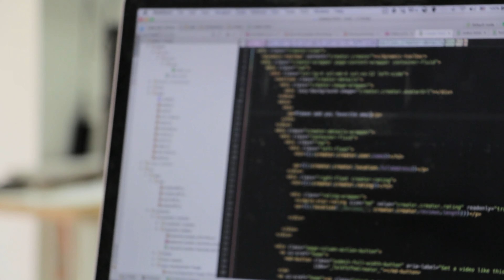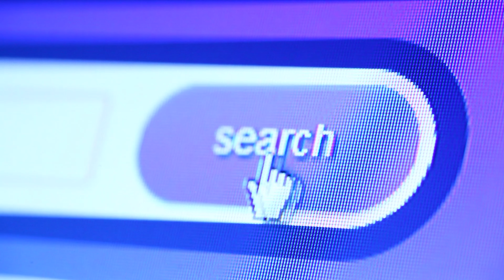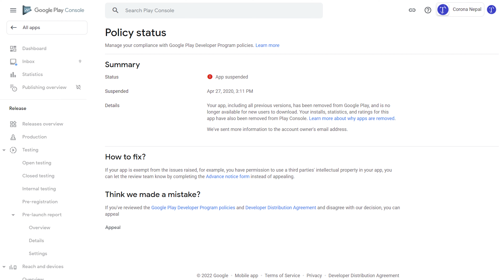Web Development Vs App Development In Nepali - What to Choose?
In this video, you will learn the difference between app development and web development. This video is only available in the Nepali Language.

Timestamp For Video:
00:00 - 01:09: Introduction
01:09 - 03:29: Which is Easy
03:29 - 04:23: Which Takes Time
04:23 - 05:35: Which Is Used Offline
04:23 - 06:36: Control
06:36 - 07:53: Money
07:53 - 09:07: Resources Use
09:07 - 11:50: My Advice
11:50 - 12:14: Conclusion